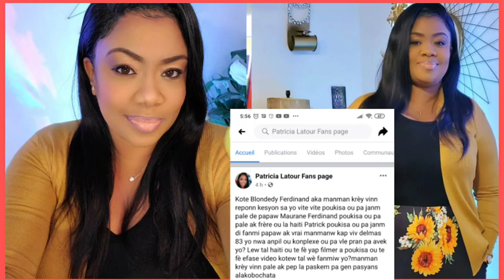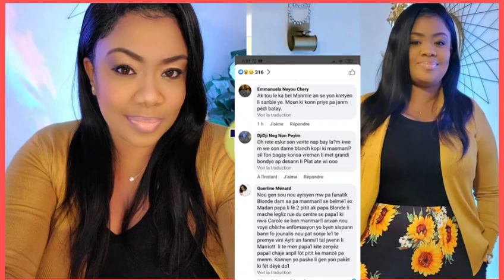Woy patricia moutre vrè manman Blondedy Carole pa manman Blondedy vre zen pete